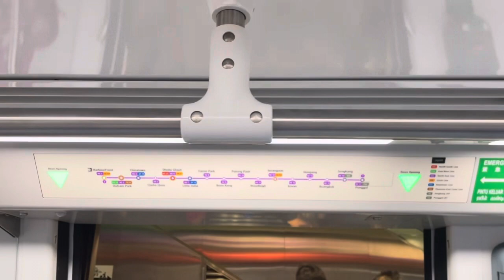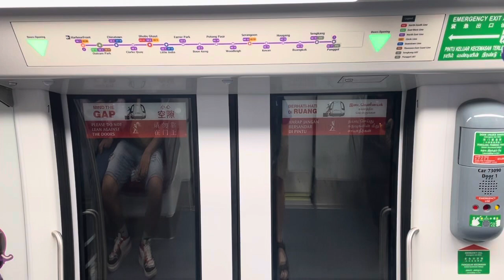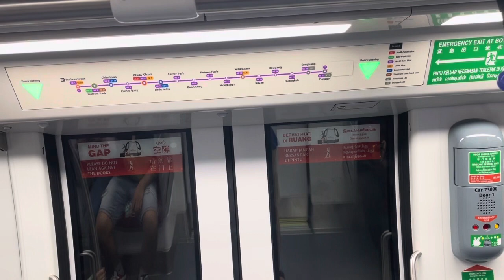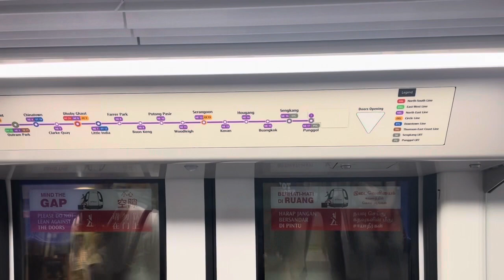SBS Transit NEL Alstom Metropolis C851E [7089/7090] - Outram Park to HarbourFront (Terminus)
Recorded on 12 August 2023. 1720hrs-1723hrs. 1st C851E ride in 2023. This is my very first C851E ride on North East Line, that I ever boarded! Took a short C851E 7089/7090 ride from NE3 Outram Park to NE1 HarbourFront for NE1 HarbourFront. It was okay lah in a way, but so good at the ending. Free video rewarded to you all!